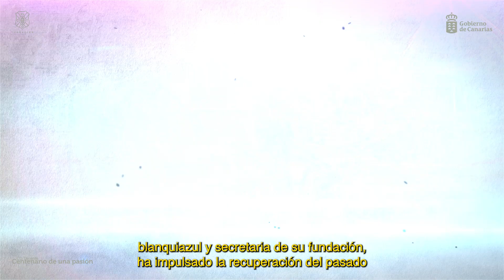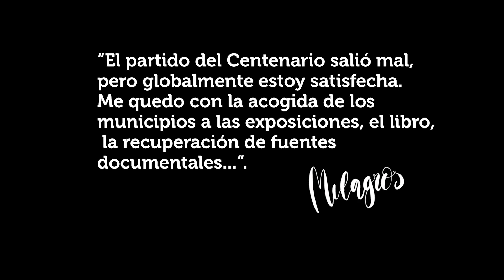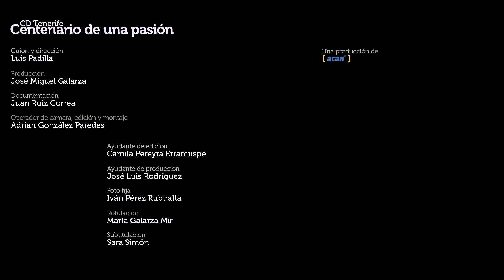CentenarioCDT | Centenario de una pasión: Milagros Luis Brito (Capítulo L) I CD Tenerife